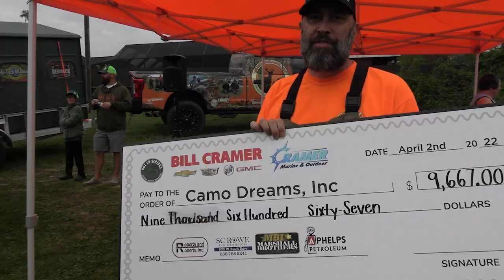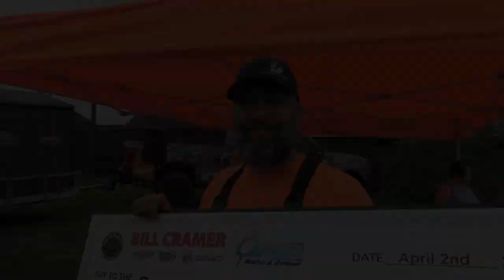Panhandle Outdoors, Thursday 4/7/22